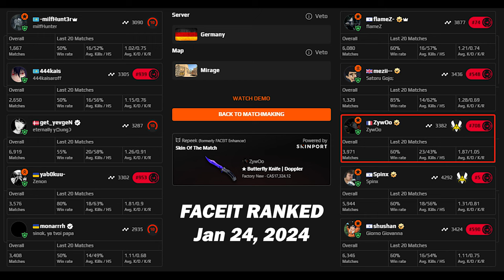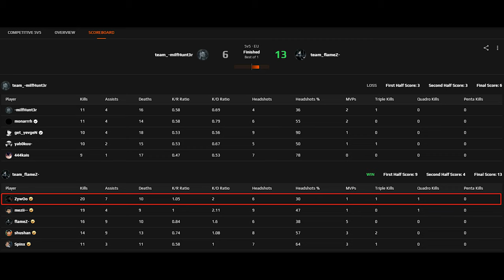CS2 POV | ZywOo w/Spinx/flameZ/mezii/shushan (mirage) | FACEIT Ranked | Jan 24, 2024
►DPI:400 SENS:2 eDPI:800 ZOOM SENS：1